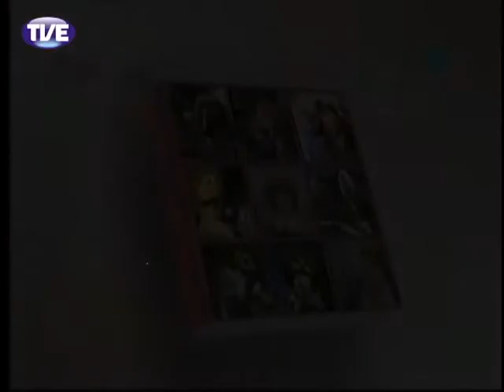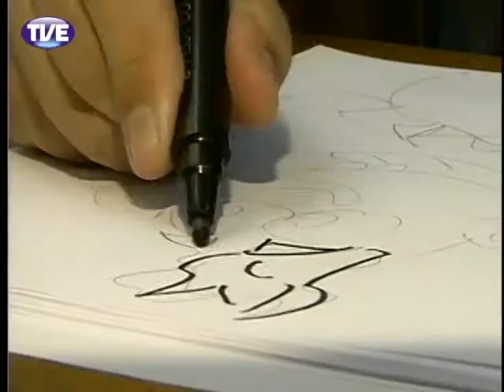Pandorga - Meu querido diário - 6